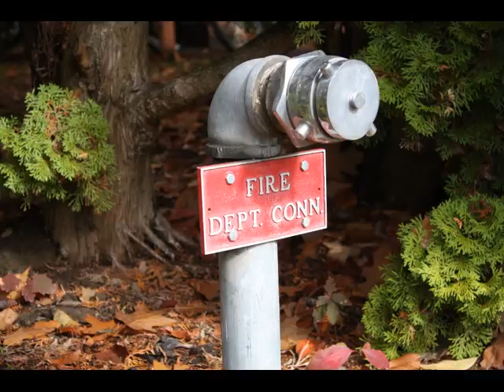Exploring my new camera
A compilations of photos taken by me with my new camera, oh, and don't worry, it's nice and short.